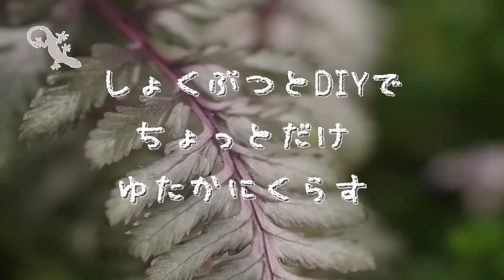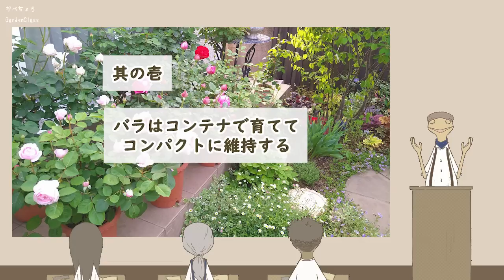【ちいさなお庭実例】バラと宿根草を楽しむ庭の秘密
４坪ほどのお庭で上手にバラや宿根草を楽しまれているＳちょろさんの実例を紹介させていただきます。このお庭の計画には秘密があります。

※音楽はMUSMUSさんの曲を使わせていただいています